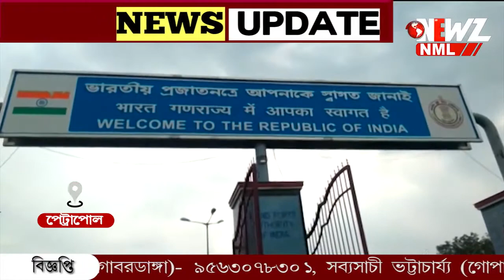ক্ষমতা দখলের লড়াই। বাংলাদেশ পোর্টের ভিতর...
ক্ষমতা দখলের লড়াই। বাংলাদেশ পোর্টের ভিতর বোমাবাজি। গুরুতর জখম বেশ কয়েকজন। বন্ধ র‌‌ইল সীমান্ত বানিজ্য, যাত্রী চলাচল। প্রান ভয়ে ভারতে ফিরলেন ট্রাক চালকেরা।